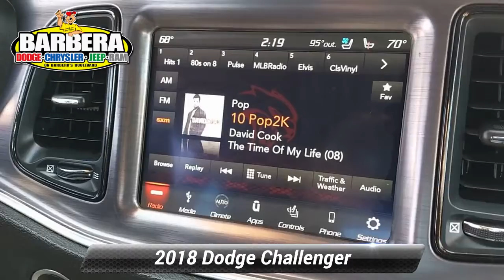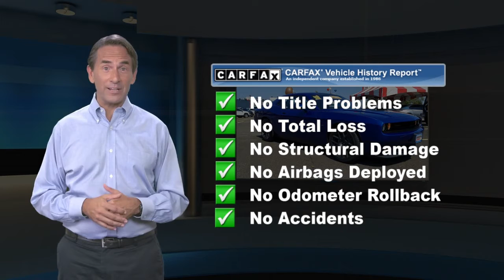Certified 2018 Dodge Challenger R/T Plus Shaker, Philadelphia, PA P51397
Barberas Autoland

Discover excellence in our One Owner 2018 Dodge Challenger R/T Plus Shaker Coupe shown off in IndiGo Blue! Fueled by a 5.7 Liter HEMI V8 delivering 375hp paired with an innovative paddle-shifted 8 Speed Automatic transmission. This Rear Wheel Drive Challenger will not only impress you every time you drive it, but it will also reward you with nearly 23pg on the highway! Fall in love with the beautiful exterior of this R/T Plus with its distinct granite crystal painted aluminum wheels and the dual bright exhaust tips that turn heads at every corner! The Shaker adds the iconic Shaker hood plus a functional Cold Air Intake.With our incredible R/T Plus, enjoy the premium heated/ventilated Nappa Leather with Alcantara Suede Performance seats, grip the leather-wrapped steering wheel with audio controls and check out the Uconnect touchscreen audio with available satellite radio. You'll appreciate the versatility of a 60/40 split rear folding seat and the convenience of power windows with one-touch functionality. This modernized classic powerhouse will undoubtedly make you smile the second you get behind the heated wheel!Drive confidently in this Dodge with multi-stage airbags, ParkSense rear park assist, ABS, and stability control to keep you out of harm's way. This Challenger R/T Plus Shaker coupe is ready to change your day! Certification $2195. Value

[RLVID:12100:761767f4ed8e29db:90b78a8cc4790179:1]